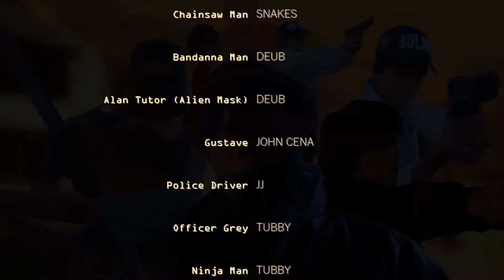Despacito [FULL MOVIE]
Despacito from the creators of
Cable the Cannibal
Cleopatra
WAR
Alarum [FOUND FOOTAGE ALIEN MOVIE]
Steady Carollers: A Political Drama
Roswell: The Untold Story
Fearful Symmetry
The Snallygaster [FULL HORROR FILM]
Mothman
Septic Tank
The Hunt for Red October
Port Talbot [FULL MOVIE] [FOUND FOOTAGE]
The Wendigo - A Short Film by Humans
garbage
Hunted by Bigfoot [FULL MOVIE]
HUNT FOR THE TOBUK TIBET Full Documentary
TH AMAZING AVAcAdo andhis magitricks
The Lost World: Jurassic Park - Trailer
Elder
Flamboyant.